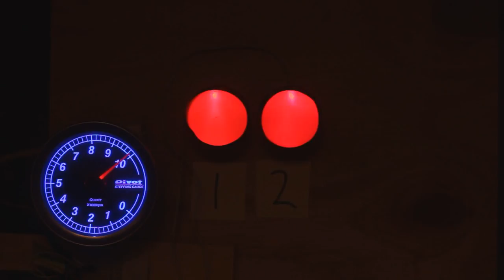Audiovisual demonstration of 180 degree inline twin engine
This video demonstrates a firing interval of an inline/parallel Twin engine with a crankpin offset of 180 degrees.

Cylinder 1 fires, 180 crank degrees later cylinder 2 fires, 540 crank degrees later cylinder 1 fires.

This firing interval is shared by:

Honda Black Bomber, CB250 N, CB500 N

Kawasaki Ninja 650, Ninja 500R, Ninja  400R, Ninja 400, Ninja 300R, Ninja 250R

Yamaha TX500